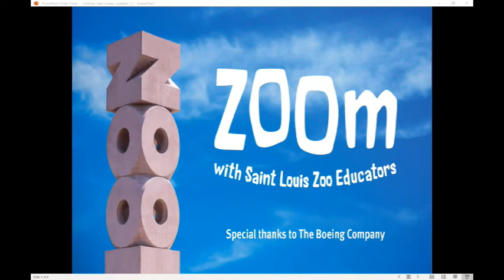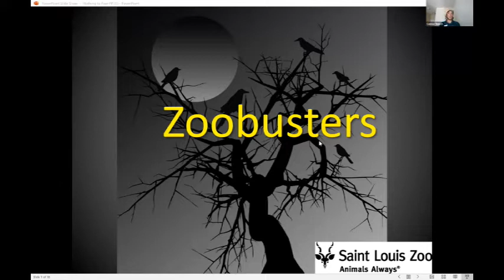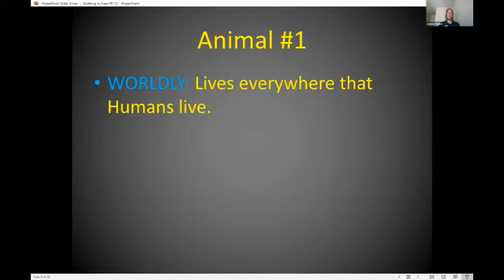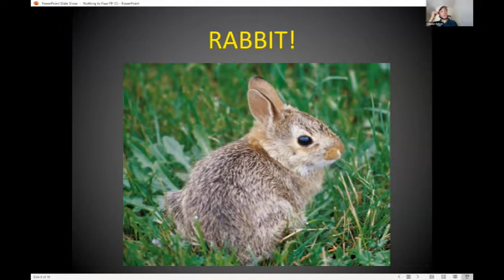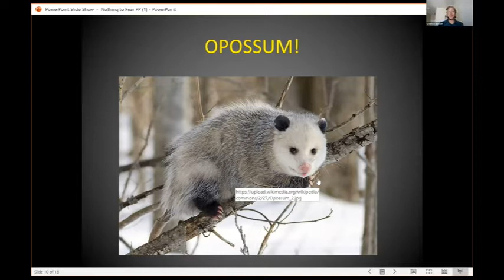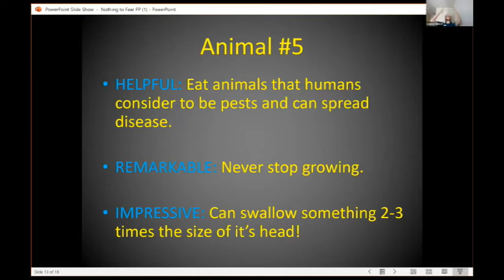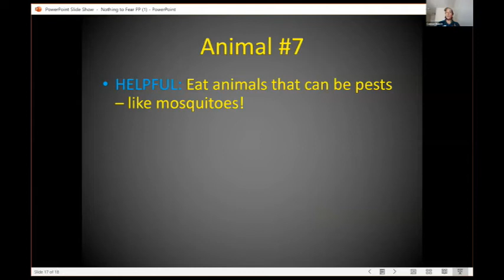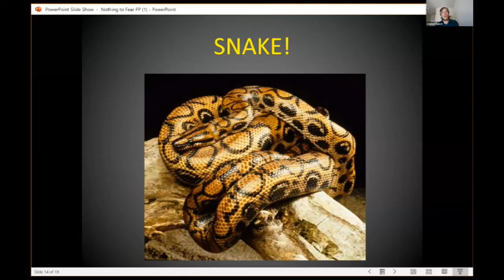STLZOOM – Zoo Busters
Do toads give us warts? Are black cats bad luck? There are plenty of animals with bad reputations, but most of the time these are just silly stories. In this program, we will discuss common animal misconceptions and debunk negative myths. We'll learn new and exciting information about some of the animals people tend to fear the most!

Most appropriate for 4th-8th grade.